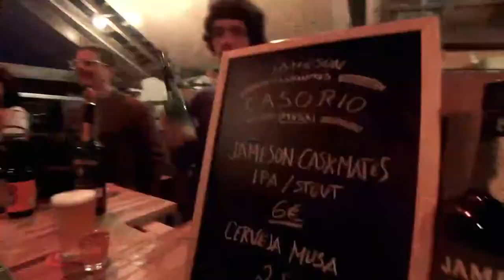SEVERA, The Story [MINI DOCUMENTARY]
Directed | ANA VIOTTI